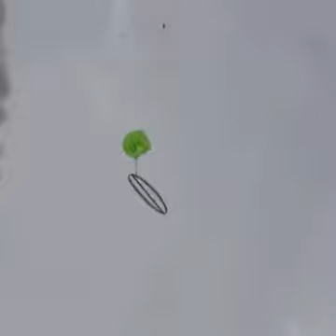Nepal Singh Rawat Jetgarh